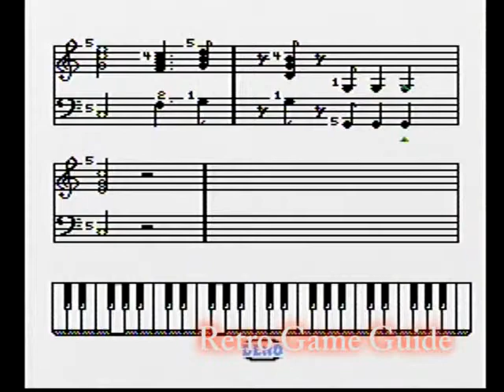NES Miracle Piano